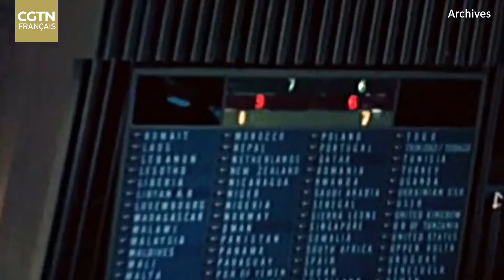Cinquante ans écoulés, un moment passionnant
Le président chinois, Xi Jinping, a prononcé le 25 octobre un discours important lors d'une réunion commémorative marquant le 50e anniversaire de la restauration du siège légitime de la République populaire de Chine aux Nations Unies, organisée à Beijing.
Il y a 50 ans jour pour jour, le 25 octobre 1971, la 26e session de l'Assemblée générale des Nations Unies, par l'adoption de la résolution 2758, a décidé de rétablir la République populaire de Chine dans tous ses droits et a immédiatement expulsé les représentants de la clique de Chiang Kai-shek des Nations Unies et de toutes ses institutions affiliées. Dès lors, le drapeau rouge à cinq étoiles de la République populaire de Chine a commencé à flotter sur la place devant le bâtiment des Nations Unies.